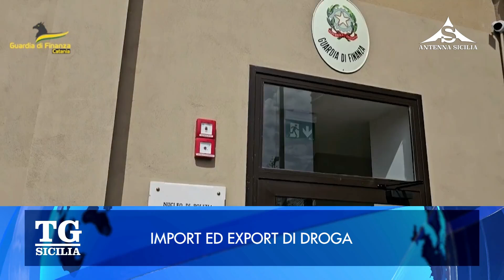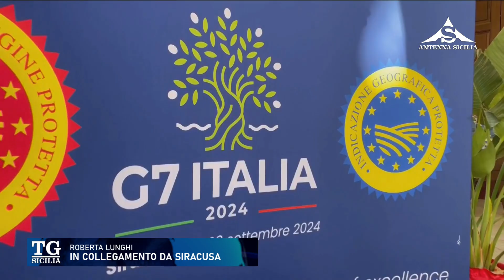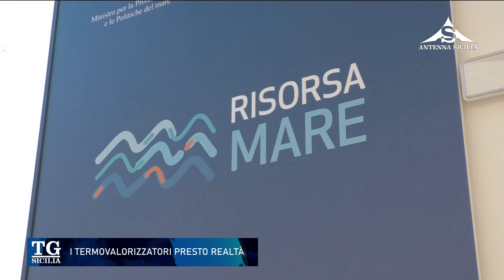TG Sicilia 26 Settembre 2024 - ore 20